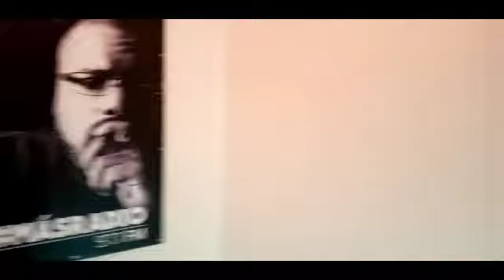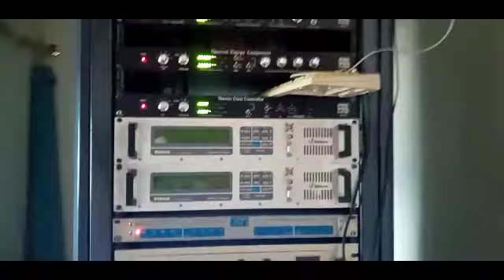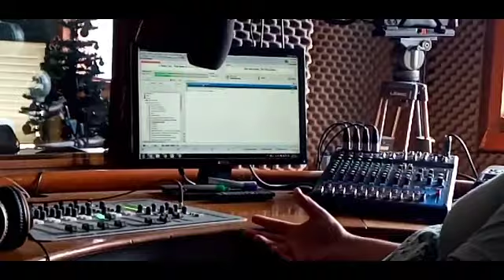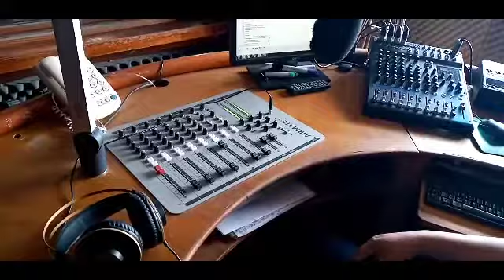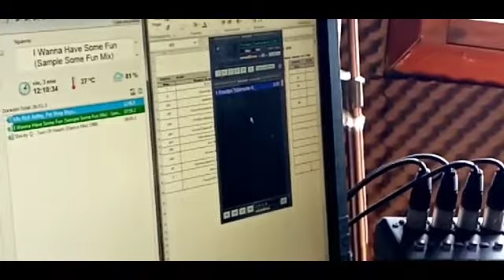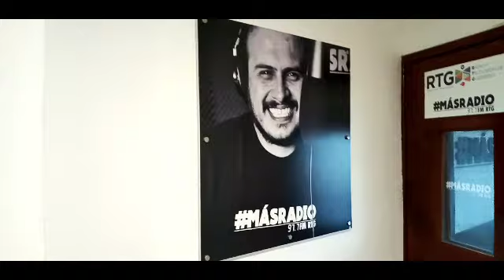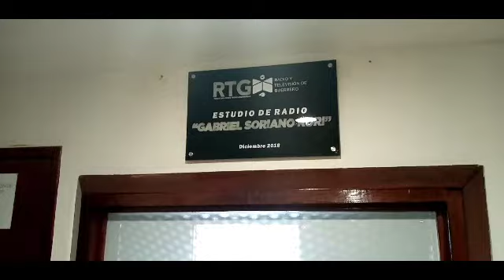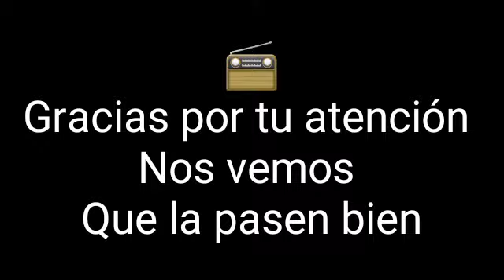Las Aventuras del Sr. Dimitri (Parte 2[La Radio])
Tuve la oportunidad de conocer una estación de radio de nombre RTG en Acapulco. Acompañenme a esta aventura de la locución.